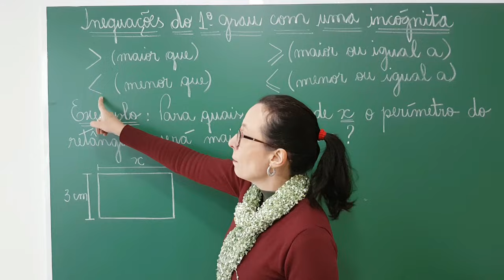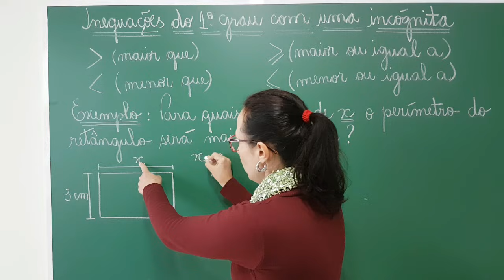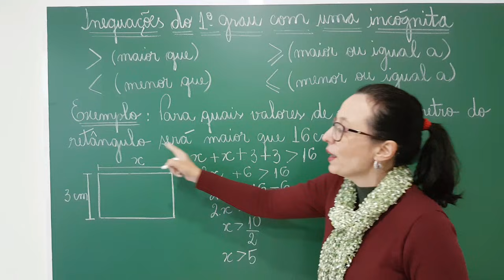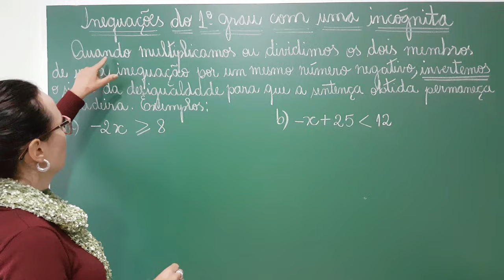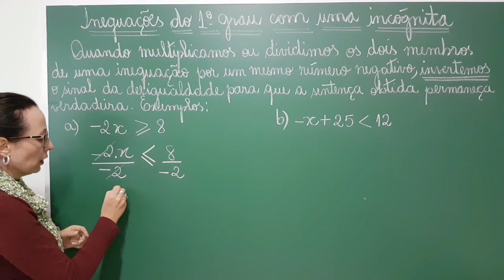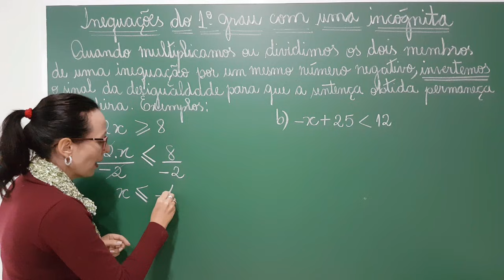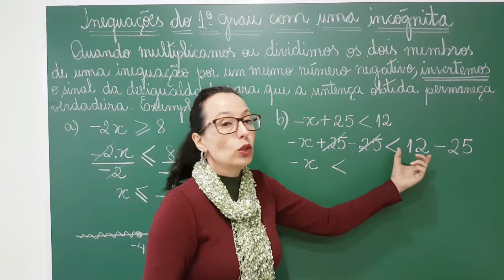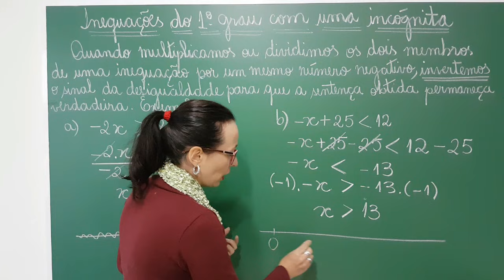Inequações do 1º Grau Com Uma Incógnita - Professora Angela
Olá Pessoal!!
A pedidos de inscritos, este vídeo é sobre inequações do 1º grau com uma incógnita.  Inequações são sentenças matemáticas que possuem uma ou mais incógnitas e são expressas por desigualdades, como, (maior que), (menor que), (maior ou igual a) e (menor ou igual a), diferente das equações que são expressas por uma igualdade, ou seja, o sinal de igual.
Em uma inequação, quando adicionamos ou subtraímos o mesmo número nos dois membros, a desigualdade não se altera.  Isso também ocorre quando multiplicamos ou dividimos os dois membros  por um mesmo número positivo.
Mas quando multiplicamos ou dividimos os dois membros de uma inequação por um mesmo número negativo, invertemos o sinal da desigualdade para que a sentença obtida permaneça verdadeira.
Espero que vocês tenham esclarecido suas dúvidas através dos exemplos e se gostaram do vídeo clique em gostei para que mais pessoas possam visualizá-lo e aprender com ele.

Professora Angela

Angela Pereira Correia - Professora Angela